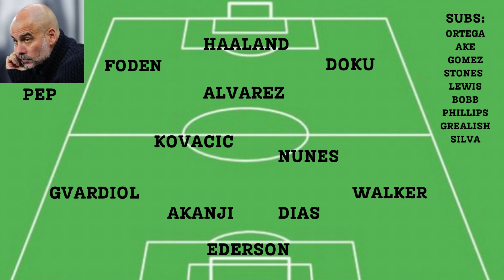SAKA In Partey To START ? : Arsenal Vs Manchester City | Predicted Line up & Injury News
Welcome to Arsenal Army AFC. This football channel focused on London based English Premier League EPL club Arsenal FC it will analyse their transfers, players, fixtures, results and stories, as well as the England National Team.

Arsenal Squad: Manager - Mikel Arteta
Forwards - Gabriel Jesus / Gabriel Martinelli / Bukayo Saka / Eddie Nketiah / Leandro Trossard / Reiss Nelson
Midfielders - Emile Smith Rowe / Martin Ødegaard / Declan Rice / Thomas Partey / Jorginho / Kai Havertz / Fábio Vieira / Mohamed Elneny
Left Back - Oleksandr Zinchenko / Kieran Tierney
Right Back - Ben White / Takehiro Tomiyasu / Jurriën Timber
Defenders - William Saliba / Gabriel / Jakub Kiwior / Rob Holding
Goalkeepers - Aaron Ramsdale / David Raya / Karl Hein